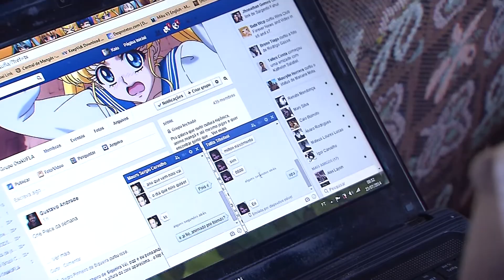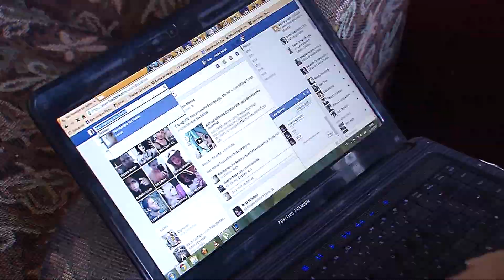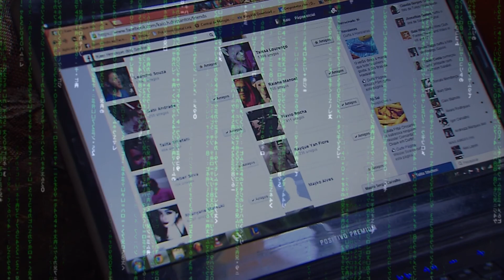Adolecentes e o mundo virtual